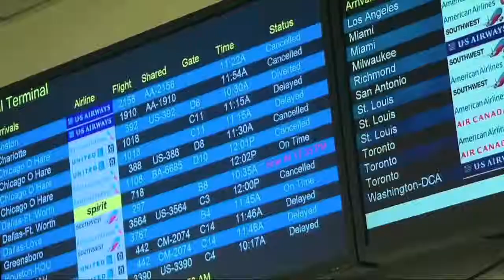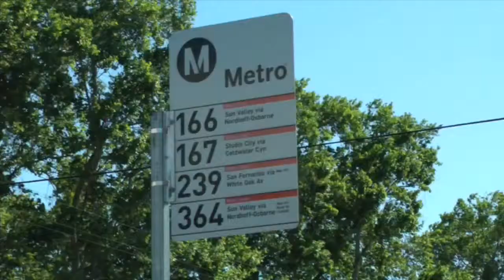Anchoring/Reporting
This video is about Nancy Tinajero